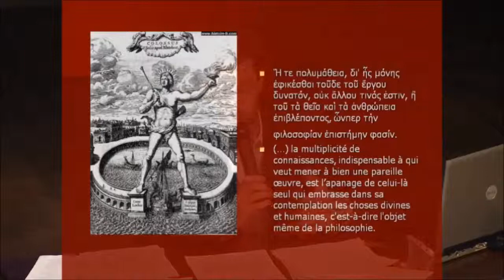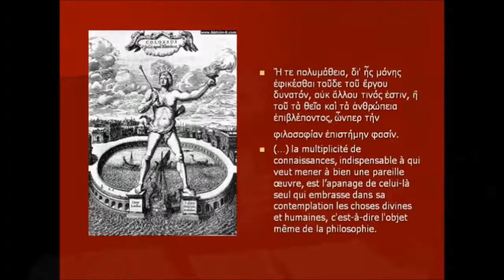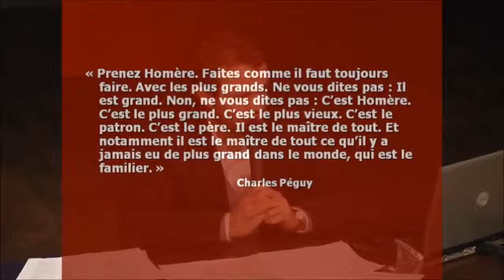Philosophie et geographie